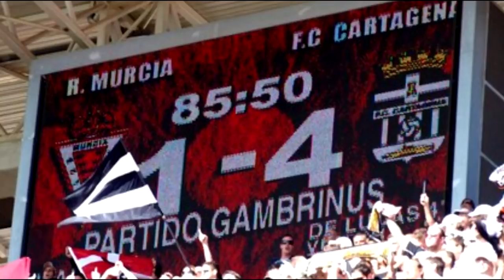La Liga del Muro #2 | El Muro Albinegro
Llega una nueva semana de derbi y en El Muro Albinegro empezamos bien fuertes con nuestra segunda jornada de la Liga del Muro. Esta vez hemos preparado unas preguntas con una temática especial de cara al partido del domingo. ¿Y tú, sabrás responderlas?